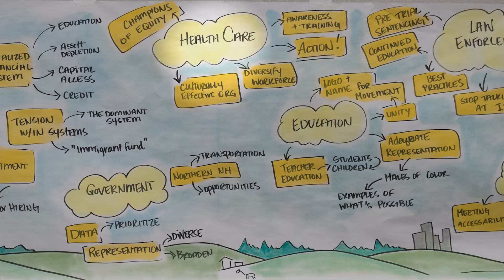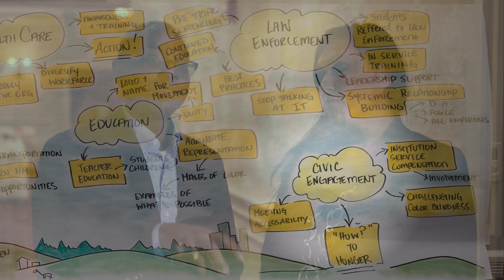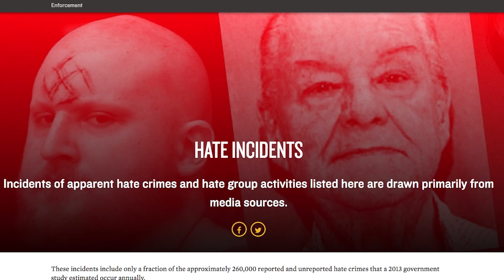Race and Equity 2020